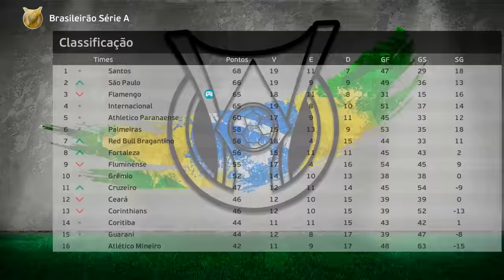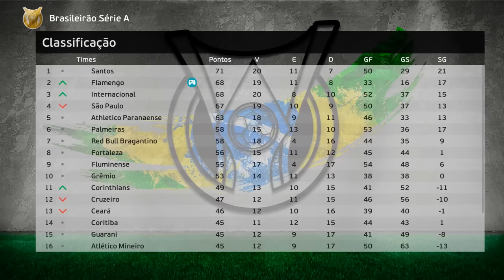ADEUS FLAMENGO! CHEGAMOS AO TOTTENHAM - Rumo ao Estrelato Goleiro #29 | PES 2021